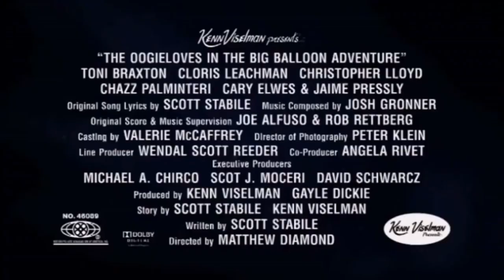Oogieloves Big Balloon World Premiere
The World Premiere of the movie "The Oogieloves in The Big Balloon Adventure" was held at the Emagine Theatre in Royal Oak, Michigan on August 8, 2012.  In this short movie you get to what the premiere party was like at Michigan's Best Theater.
The Emagine Theatre features 10 state-of-the-art auditoriums, all digital, 3D, with D-Box and luxury seating.  The Emagine includes Star Lanes, 12 upscale boutique bowling lanes downstairs and 4 more upstairs in the High Roller Room with billiards, shuffleboard and a private bar.  Also, there's a 250-seat banquet room for all types of private events and parties.  Enjoy cocktails throughout with a full-service restaurant and bar.
Executive Producer Ruth Daniels
Produced by Jim Dudek